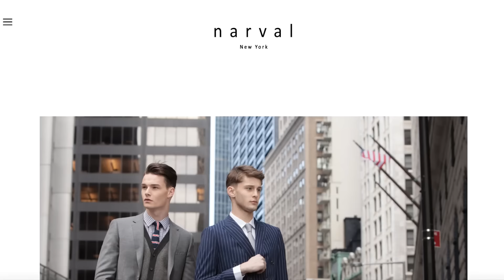SUITED UP WITH NARVAL NY | DemTheCeleb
Hope you guys enjoyed this little lookbook! Big thanks to Narval New York for hooking me up with such a great suit!

- I N S T A G R A M: @demtheceleb